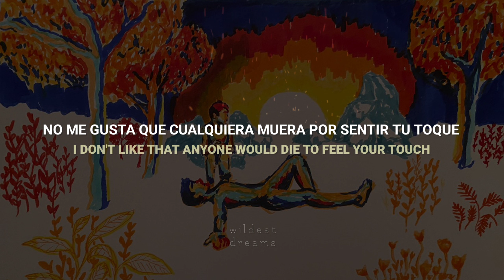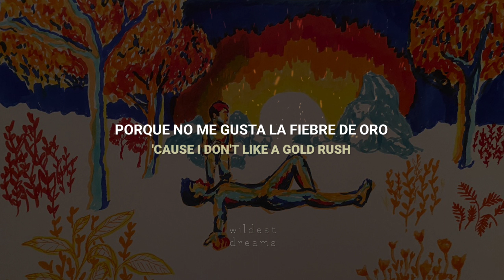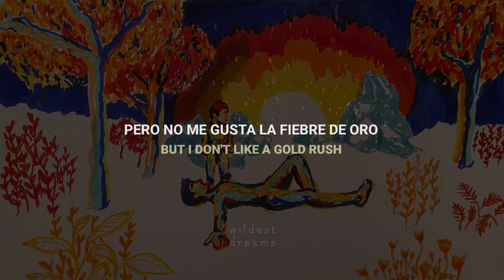Taylor Swift - gold rush | Español & English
Canción: gold rush
Artista: Taylor Swift
Álbum: evermore

[Esta traducción no es completamente literal, algunas palabras fueron cambiadas o modificadas para darle sentido en español a la letra de la canción, ciertas palabras escritas en español pueden significar diferente en inglés.]

Sigue a w i l d e s t d r e a m s en sus redes: